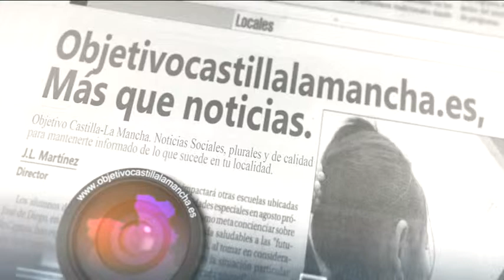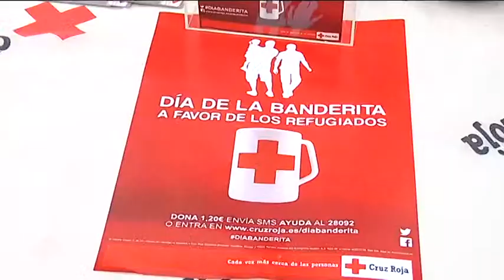Día de la bandera